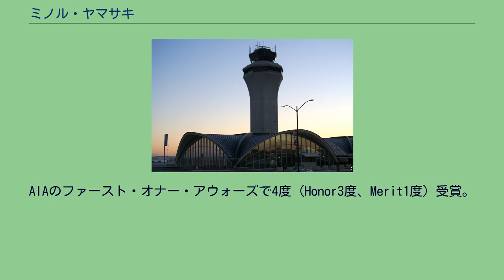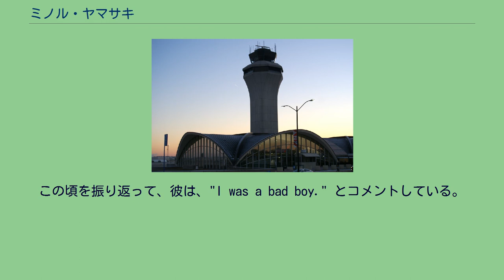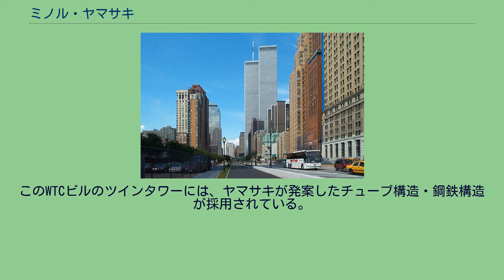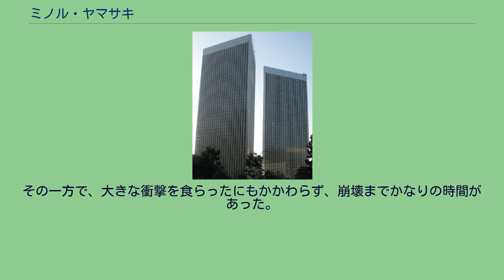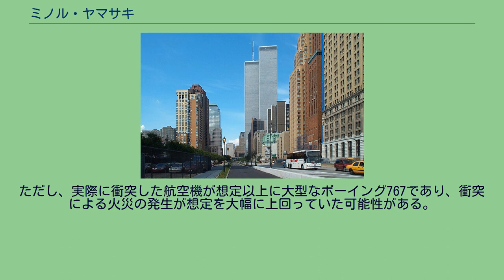ミノル・ヤマサキ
ミノル・ヤマサキ（Minoru Yamasaki、山崎實、1912年12月1日 - 1986年2月6日）は、日系アメリカ人建築家。
ワシントン州シアトル出身の日系二世。
ニューヨーク世界貿易センタービルの設計者。
日系の近代建築家として、アメリカで確固たる地位を築く。
AIAのファースト・オナー・アウォーズで4度（Honor3度、Merit1度）受賞。
日本でも芦屋浜シーサイドタウンなどの設計を手がけたことで有名である。
1912年12月1日に富山県出身の日系移民の子としてシアトルに生まれた。
父親は靴職人だった。
建築家を志したのは、建築家であった母方のおじの影響だった。
学費を稼ぐためにアラスカの鮭の缶工場で働き、ワシントン大学の建築学科を首席で卒業。
ニューヨーク大学大学院（夜間部）で修士号を取得した。
不景気と人種差別のため瀬戸物の包装などの仕事をしていたこともあった。
真珠湾攻撃の2日前に、日系アメリカ人のピアニストであったテルコ・ヒラシキと結婚。
その後、シュリブ、ラム&ハーモン事務所（エンパイア・ステート・ビルディングの設計をした建築設計事務所）、ハリソン、フォールオウクス&アブラモヴィッツ事務所（ロックフェラー・センターの設計をした建築設計事務所）、レイモンド・ローウィ事務所（世界的に有名なインダストリアルデザイナーの事務所）などニューヨークの有名な建築設計事務所・デザインスタジオを渡り歩き修行した。
1945年、大手建築設計事務所スミス・ヒンチマン&グリルス事務所（所員600人）のチーフデザイナーとなる。
1949年、スミス・ヒンチマンの建築設計事務所の同僚だったジョージ・ヘルマスとジョセフ・ラインウェーバーをパートナーとしてデトロイトとセントルイスに建築設計事務所を開設した。
これによって注文が殺到し、過労により胃潰瘍を繰り返し、一時危篤状態にまでなったこともあった。
その後、パートナーを解消し、セントルイス事務所は、ヘルマス、オバタ&カッサバウム事務所(HOK)に、デトロイトは、ヤマサキとラインウェーバーを中心に存続した（1959年にヤマサキ&アソシエイツに改称）。
1955年、セントルイス国際空港の設計で、翌年にはプルーイット・アイゴー団地の完成で注目される。
ヤマサキはパートナー事務所を開設後、4度もアメリカ建築家協会(AIA)のファースト・オナー・アウォーズを受賞している。
そして、1970年代初めには、彼の代表作であるニューヨーク世界貿易センタービルに取り組むことになる。
1941年、29歳のときにテルコ・ヒラシキと結婚した。
20年連れ添ったあと、1961年に離婚した。
同年、ペギー・ワティーと2度目の結婚をするが、2年で離婚した。
その後、日系人の女性と3度目の結婚をするがすぐに離婚。
1969年、テルコ・ヒラシキと2度目（通算4度目）の結婚。
この頃を振り返って、彼は、"I was a bad boy." とコメントしている。
なお、テルコとの間に生まれた長男・タロウ・ヤマサキは写真家となり1981年度ピューリッツァー賞（特集写真部門）を受賞している。
セントルイス国際空港ターミナル パシフィックサイエンスセンター センチュリープラザ・タワーズ そのほか、オフィスビル、空港ターミナル、大学、美術館、公共建築など世界各地に作品がある。
倒壊以前のWTC ニューヨーク・ワールドトレードセンタービル（WTCビル）は、ミノル・ヤマサキと彼が率いる建築設計事務所が設計を受託した（構造エンジニアを担当したのはレスリー・ロバートソン、エメリー・ロス・アンド・サンズ (Emery Roth and Sons)。建築デザインを、ミノル・ヤマサキ）。
このWTCビルのツインタワーには、ヤマサキが発案したチューブ構造・鋼鉄構造が採用されている。
チューブ構造とは、全体としてはちょうど鳥かごのような構造になっており、外壁部分に建物を支える縦の柱を無数に並べることによって、オフィス内に立ち並ぶ柱をなくすことができるという画期的な構造で、ビルの有効面積を大きくし、賃料収入をより多く得ることができる。
WTCビルは、中心にエレベーター、階段、シャフト等で固めることによって、ちょうど中心に構造的に強い幹を配する形になっている。
この中心の幹から四周に梁を延ばし、これに窓枠（建物を支える外壁の鉄柱のかご）を固定していた。
ワールド・...